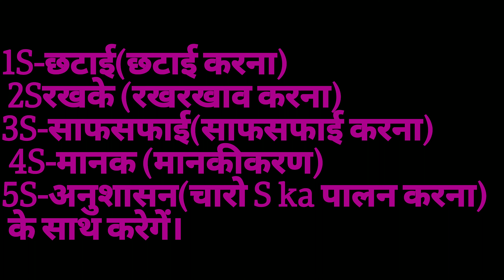5S yaad krne ka trik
5s क्या होता है । इसे आसानी से कैसे याद करे ।